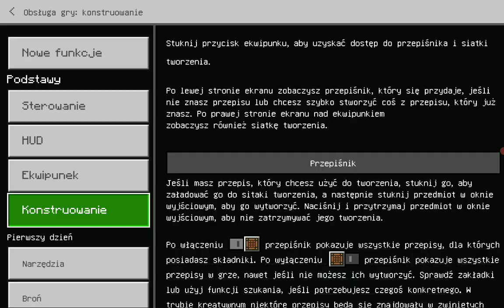po wydostaniu się z nieba gram w kopalni w Minecraft.